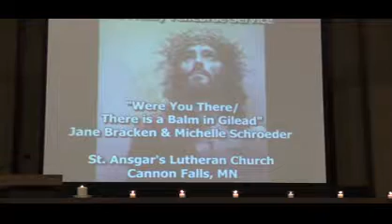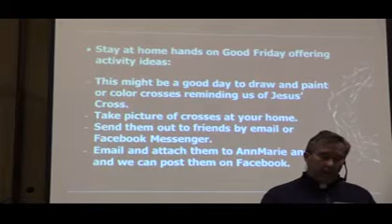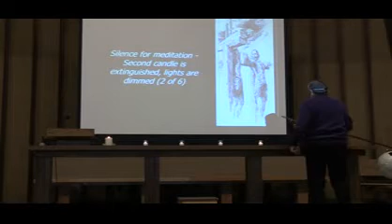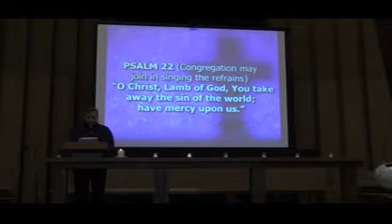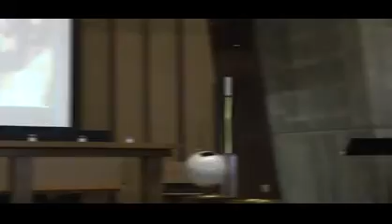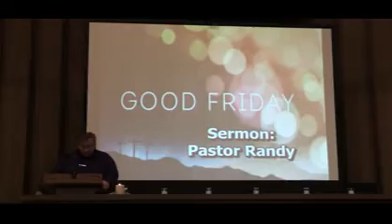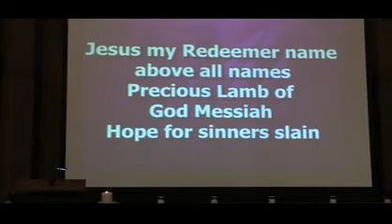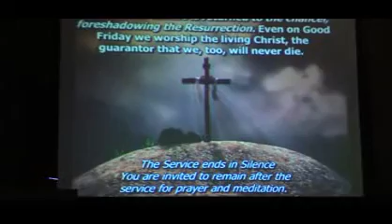2020 Good Friday Worship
St. Ansgar's Lutheran Church
Cannon Falls, MN
Good Friday worship
Friday, April 10, 7:00 pm